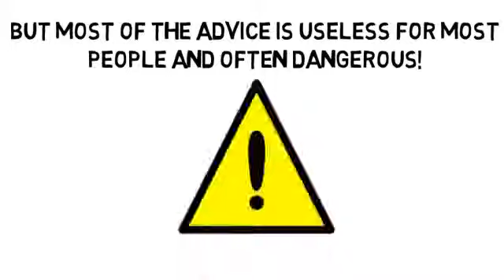Asthma Diary by TALKlistic com